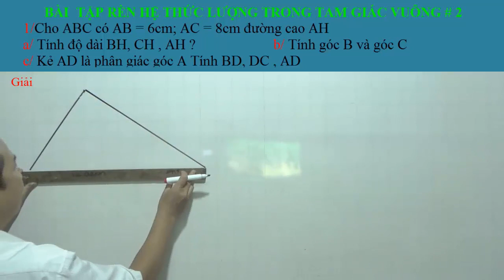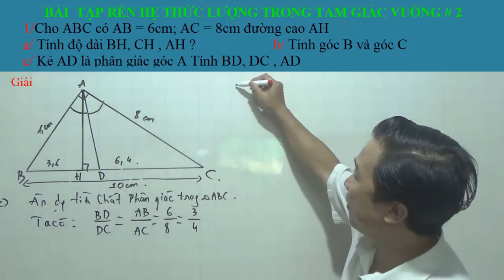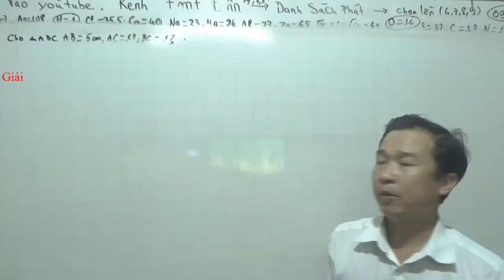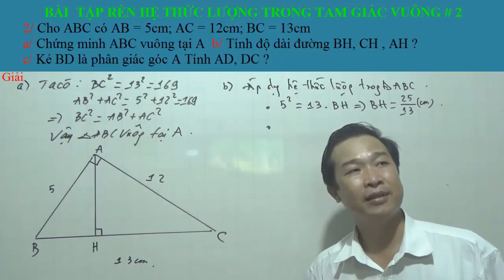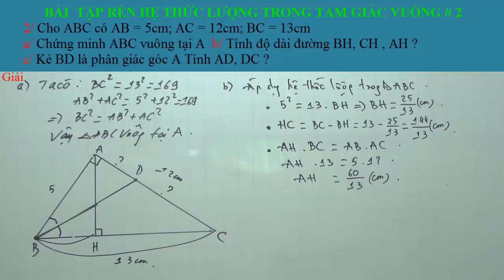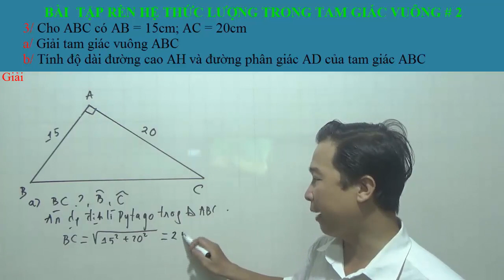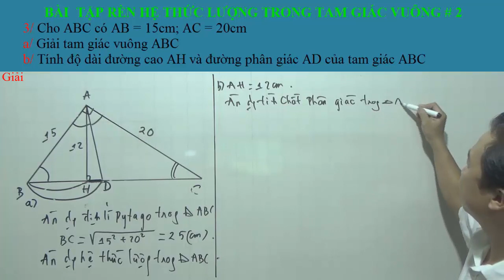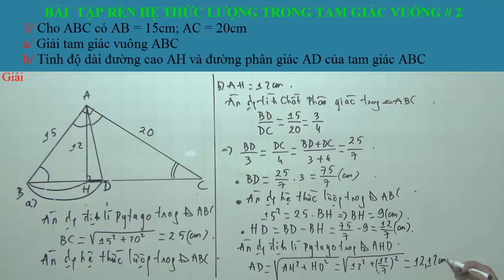Hình Học 9 _ Bài Tập Hình Học chương 1 #2 (Hệ thức lượng trong tam giác vuông )